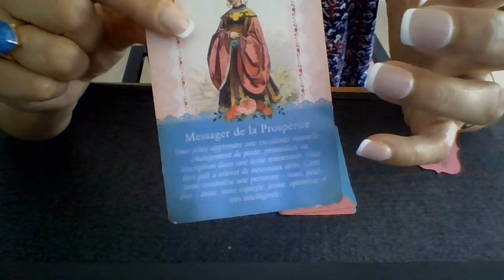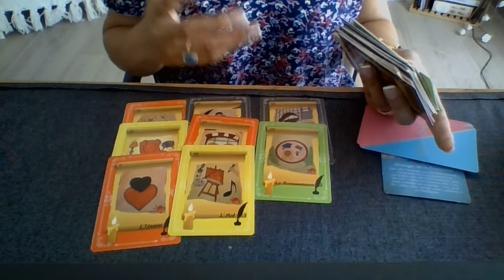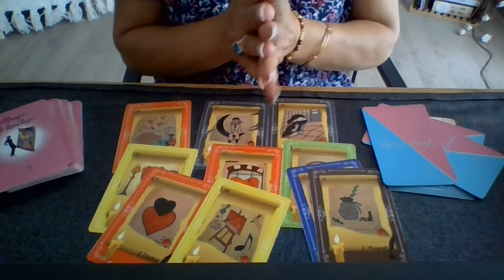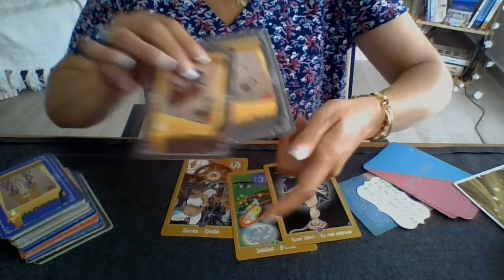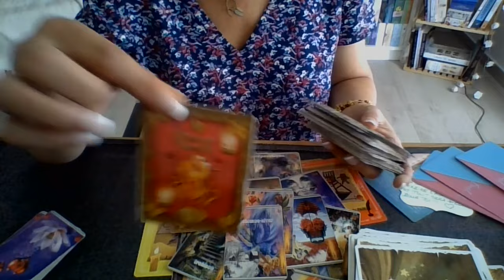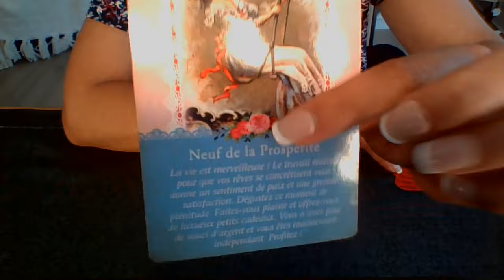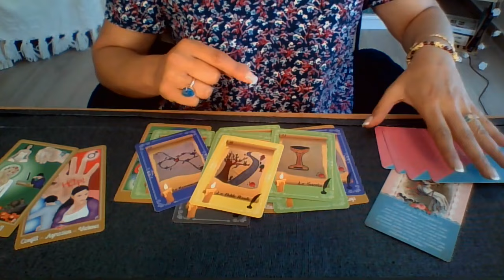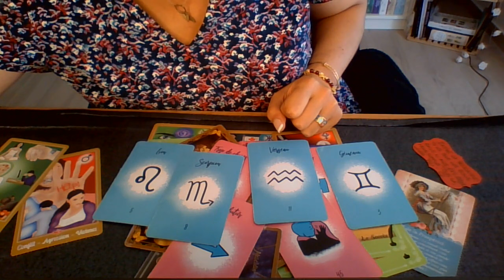PROSPERITE ET ABONDANCE LES 3 PORTAILS AOÛT 2024 3 choix + SIGNES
SIGNE ASCENDANT : Vous et le relationnel. ( échanges, partages, communications. avec le monde extérieur comme par exemple : un ami, un parent, votre compagnon, compagne, votre patron, le boulanger du coin etc. )

SIGNE LUNAIRE : Vous et votre vous intériorité ( vos blocages, vos blessures, ce qui a à accepter, à comprendre, à libérer. )

SIGNE VENUS : relations sentimentales et la beauté que vous refléter
( la beauté reflète vos talents comme par exemple,vous constater que votre salon est fade ou triste, vous apportez votre touche de talent pour embellir ce lieu pour vous sentir en harmonie avec ce qui  vous entoure etc...)

MERCI D'AVANCE POUR VOTRE CONTRIBUTION en mettant un POUCE!!!
AFIN que d'AUTRES PERSONNES puissent en PRENDRE CONNAISSANCE!!!

LA SOLIDARITE est un acte d'UNICITE!!! MERCI pour NOUS!!!

00:00 INTRO PORTAILS DES 8, 17 & 26 AOÛT 2024
05:14 PRESENTATION DES 3 CHOIX
06:06 CHOIX 1: ROSE FUSHIA + MESSAGE
41:05 CHOIX 2: BLANC NEIGE + MESSAGE
01:17:52 CHOIX 3 ROUGE MAGENTA + MESSAGE
PROCHAINE VIDEO

- Médium, cartomancienne
 Thérapeute en développement personnel.
 - Coach de vie. CONFIANCE EN SOI
- Magnétiseuse, énergéticienne.

GRATITUDE INFINIE

( L'EQUILIBRE ENTRE LE DONNER & RECEVOIR )